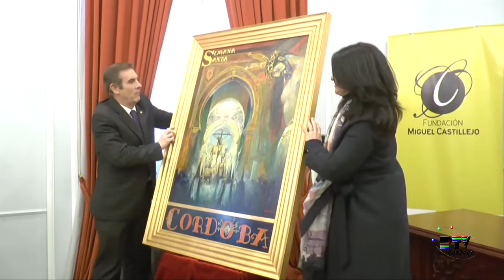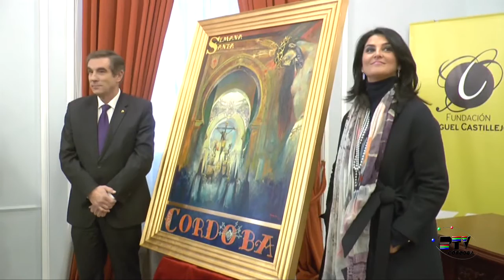Presentación del cartel de la Semana Santa de Córdoba 2017